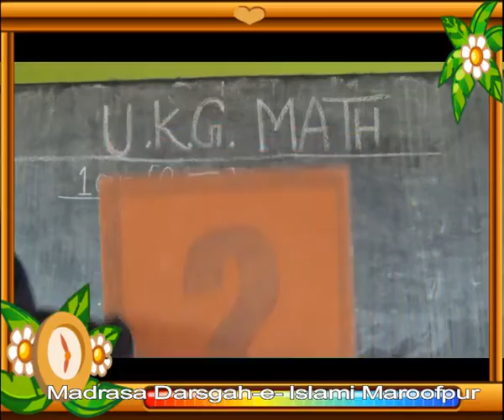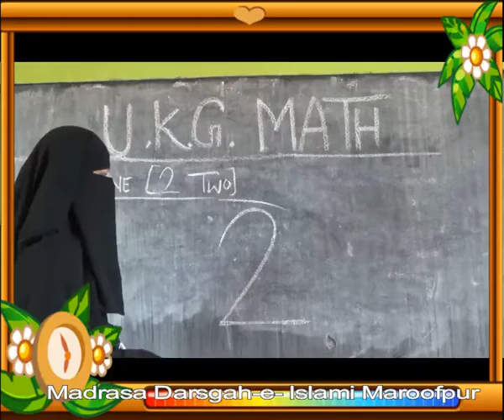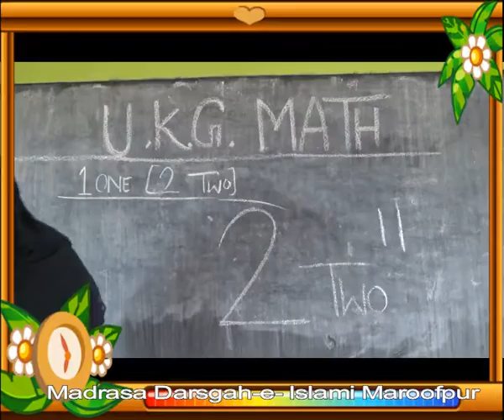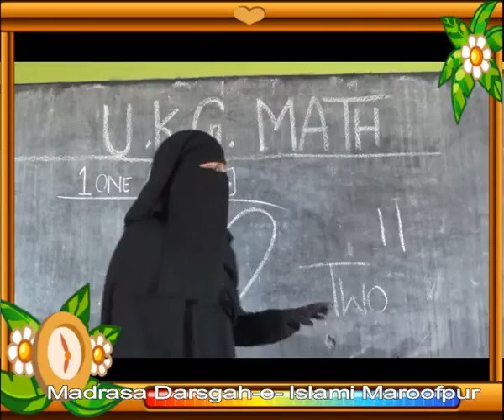UKG Math Lesson 2